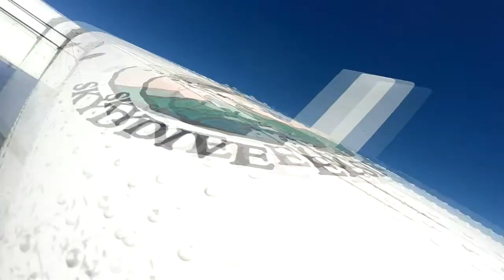Tina Devine Tandem Skydiving at Skydive Elsinore